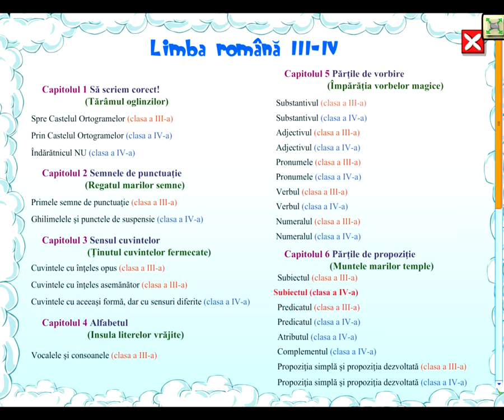Soft educational - EDU Limba română II-III Aventuri de poveste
Softul educațional pentru clasele a II-a și a III-a EDU Limba română „Aventuri de poveste" conține lecții interactive de limba română, jocuri și aplicații educaționale, dictări și un joc educativ 3D "Insula piratilor".